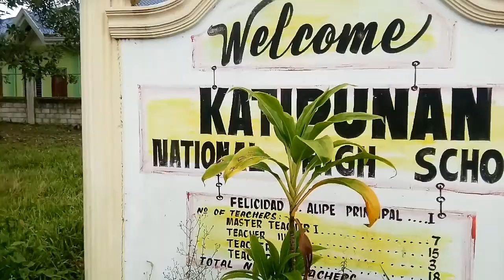SCIENCE EXHIBIT DAY#08 (KATIPUNAN CARMEN, BOHOL)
Thank you! All Students and Teacher, We hope you learn a lot from us and for participating to our First Interactive Science Mobile Museum.

Till next time, for your Science Activity.